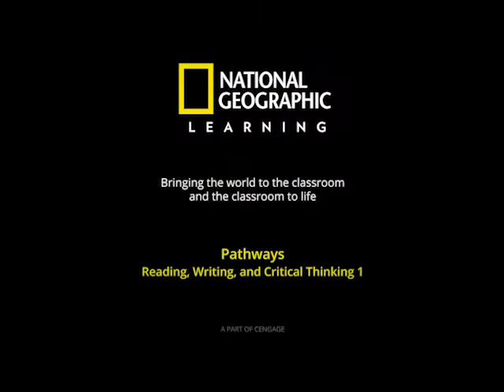English - Pathways - Life on Mars!